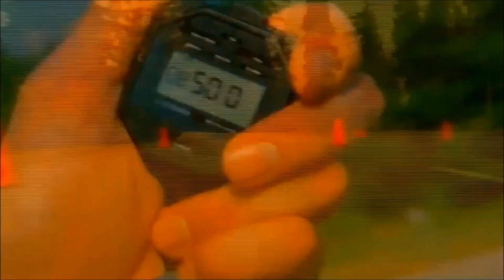FlatOut 3: Chaos & Destruction - Niago Monster Ed.